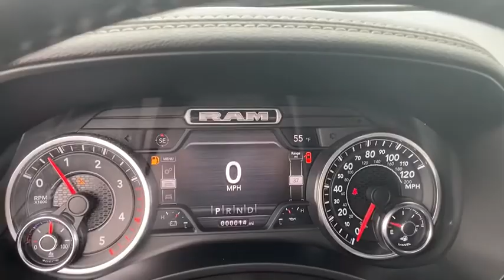2019 Ram 2500 San Antonio, Pleasanton, Corpus Christi, Alice, Beeville, TX 652716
Crystal Metallic New 2019 Ram 2500 available in Pleasanton, Texas at Atascosa Dodge. Servicing the San Antonio, Corpus Christi, Alice, Beeville, TX area.

Crystal Metallic 2019 Ram 2500 Laramie 4WD 6-Speed Automatic Cummins 6.7L I6 Turbodiesel Price includes: $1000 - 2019 Retail Consumer Cash 63CK1 . Exp. 03/02/2020